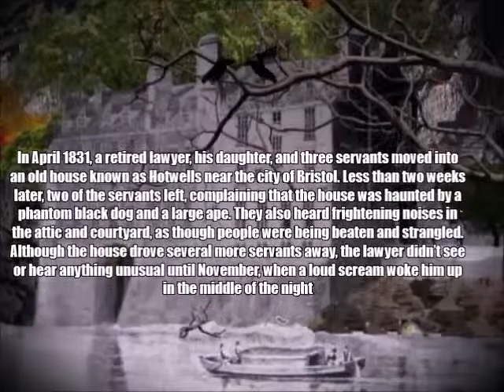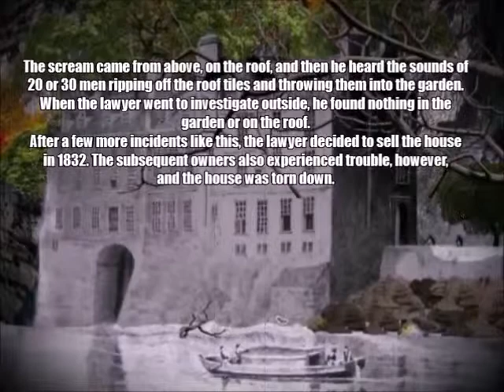Ghost of~ The Demolished Old Hotwell House~Bristol ~England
Hotwells is a district of the English port city of Bristol.
Hotwells takes its name from the hot springs which bubble up through the rocks of the Avon Gorge underneath the Clifton Suspension Bridge.